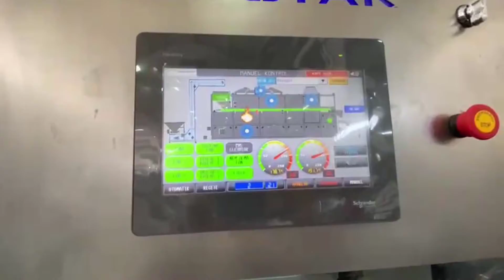OS - 500 Machine À Rôtir À Bande